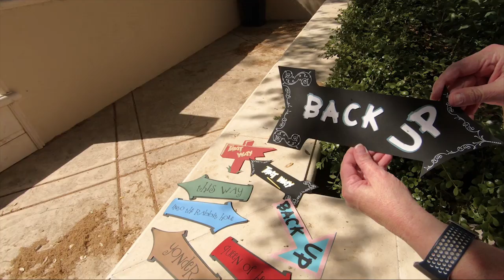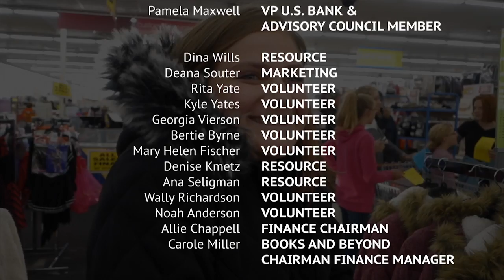Gardens of the Hills Tour 2019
This is a video my wife and I produced & donated our time for the Assistance League sierra foothills. An opportunity help to clothe our disadvantaged children, assist teens and young adults with higher learning scholarships, and share personal enrichment activities with our seniors within our community.

Assistance League, Sierra Foothills "Giving Hope Through Volunteering." 100% of all proceeds go back into the community for an opportunity help to clothe our disadvantaged children, assist teens and young adults with higher learning scholarships, and share personal enrichment activities with our seniors within our community.